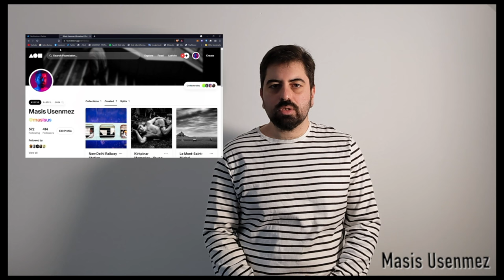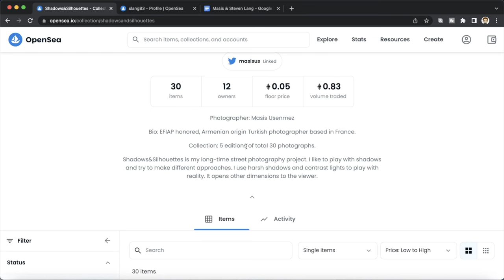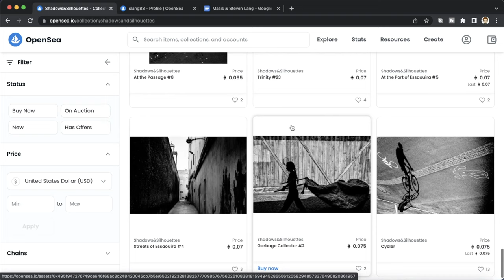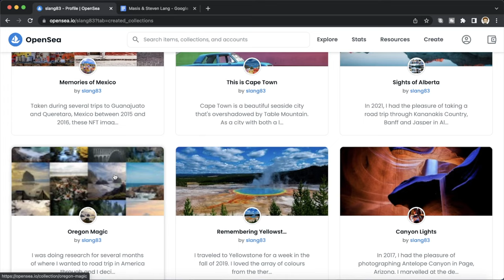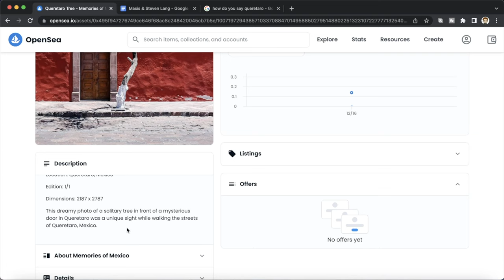MetaJungle NFT Artist Spotlights - Masis Usenmez & Steven Lang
Jaden shares two more MetaJungle NFT Artist Spotlights with us.

Chapters -
0:00 - 👋Intro
0:17 - 🏔Masis Usenmez
5:15 - ✈️ Steven Lang

✨Masis Usenmez✨

Masis has been an artist for 14 years and has been a member of the NFT space since April 2021.🎞

Masis has always had a passion for photography, and rediscovered that passion in his early 30’s. This encouraged him to go back to school,  and get an undergraduate degree in Photography and a Master of Photography.🎓

He has received more than 300 acceptances and medals for his work. He has also  participated in exhibitions in Turkey, Europe, and the USA.🏅

Masis passion is street and documentary photography. Generally he transfers these images too black and white with high contrast and grain. He enjoys these kin of photos because he believes it removes the distraction of color and helps the viewer focus on textures, shapes, and patterns.🚏

🏜Steven Lang🏜

Steven has been a photographer for 7 years!📸

Steven was introduced to photography from his dad, and really started taking it seriously when he bought his first good quality camera in 2014. He has since primarily focused on landscape photography.🏔

He travels all over the world to capture some very unique sights. Steven loves that photography has encouraged him to travel far and wide around the world to capture and see the sights he does. He says without his passion of photography, he wouldn’t have seen everything he has and he is very grateful for that.🌏

Steven joined the NFT space in July 2021. He hopes that his work, through its composition, lights and locations, can speak to the viewer and inspire them to either go there themselves or collect his work via the blockchain.✈️

🗣Join The MetaJungle Discord at MetaJungleDiscord.io